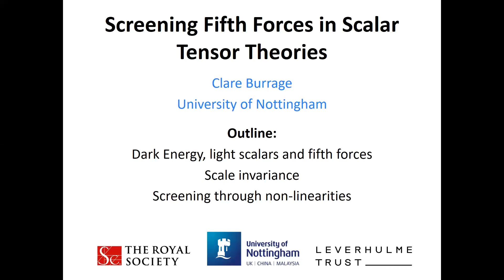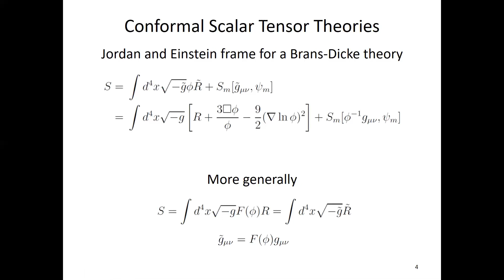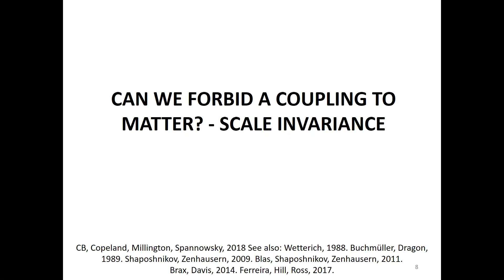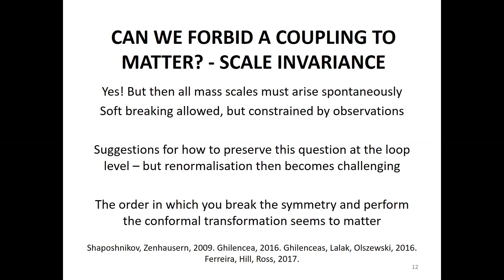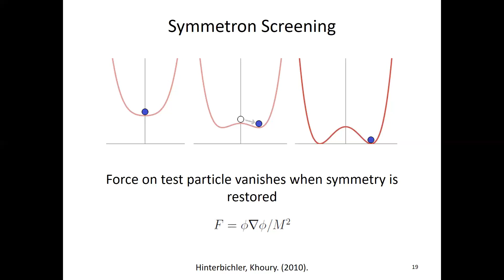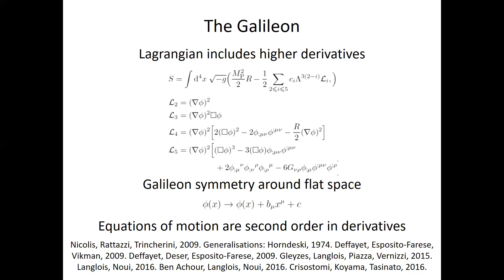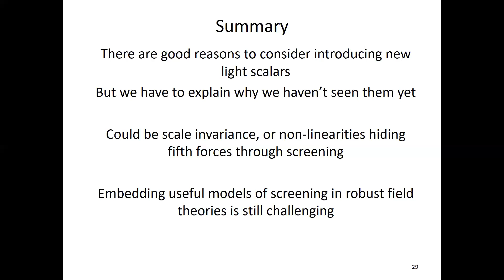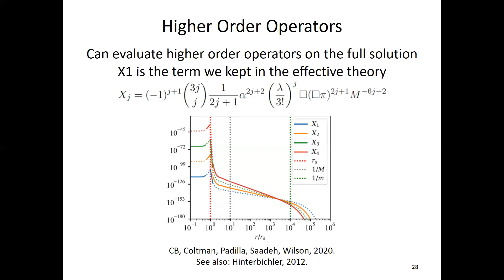Clare Burrage (University of Nottingham) 01/10/2020 SISSA/IFPU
Scalar tensor theories are of interest as possible explanations for the acceleration of the expansion of the universe, and also as a way to understand possible modifications of gravity. However, it is always necessary to explain why, if such a theory describes our universe, a scalar mediated fifth force has not been seen. I will discuss two possible explanations for this: (1) that the underlying physical theory is scale invariant and (2) that non-linearities in the theory act to suppress, or 'screen' the fifth force.  I will focus, in particular, on the challenges encounter when trying to embed these mechanisms in effective field theories.